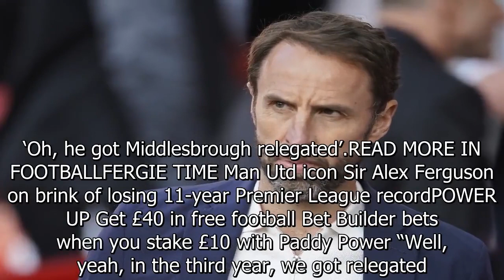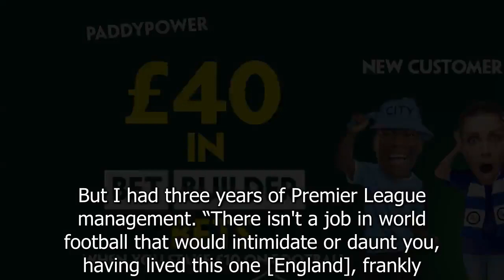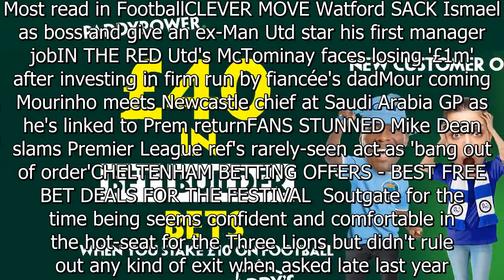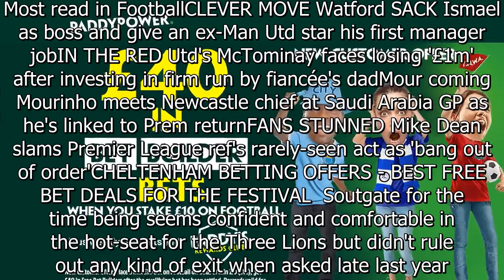Southgate dropped hint over Prem return as England boss 'in Man Utd job frame'